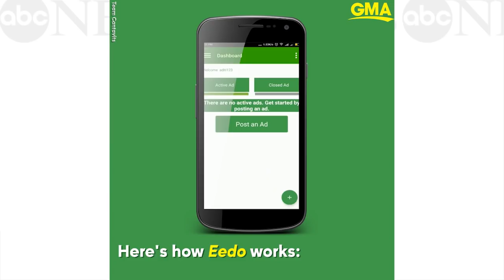Super smart teen girls from India invented an app to deal with e-waste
They created an app called Eedo, which connects e-waste producers with authorized recyclers.